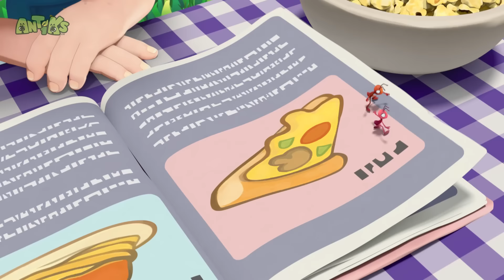Ants Go Racing 🎨🖌️✨ | Antiks | Moonbug Create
Have you met our Antiks crew Joey & Boo? These two lovable ants need creative skills to stick around in their dangerous lives, dodging birds & spiders & giant humans too! You can learn too if you swing by 🖌️ Moonbug Create 🎭 every other week!

In this channel, let's help you find your creative voice & express yourself, with our cast of familiar characters learning crafts at early ages - from Blippi to Oddbods & our Antiks friends!

🎨 Episodes 🎨

00:00 The Race
02:06 Big Fan
04:05 Midnight Manic
06:04 Sticky Situations
08:03 Heavy Weight Chumps
10:03 My Dear Cousin
12:02 All in the Mind
14:01 Stuck In The Mud
16:00 Road Block
18:00 Hotshots
19:59 Ants at a Picnic
21:56 Perfect Present
23:55 Drain Hoppers
25:54 High Dive
27:53 Meatball